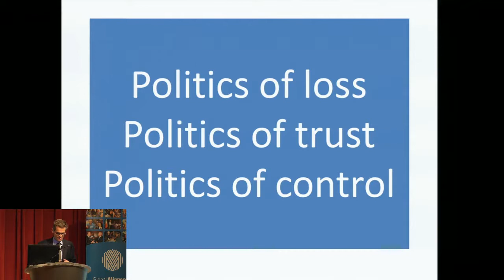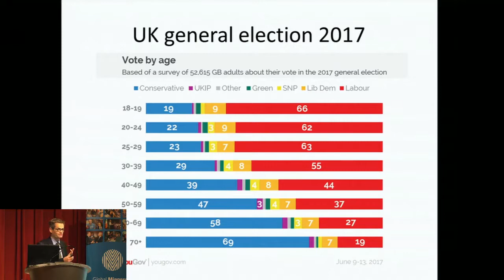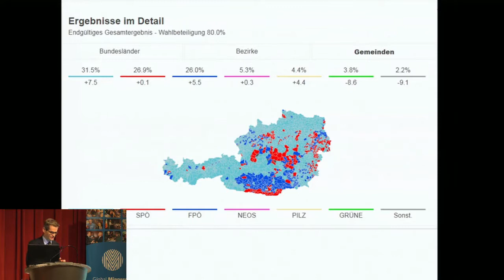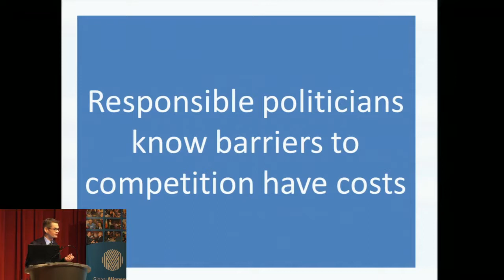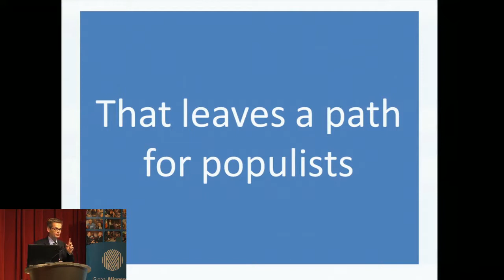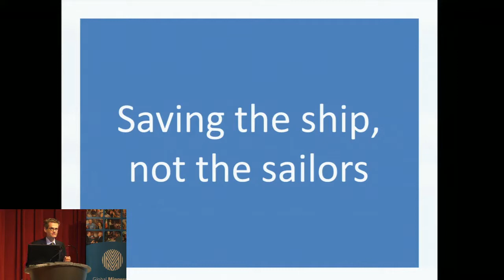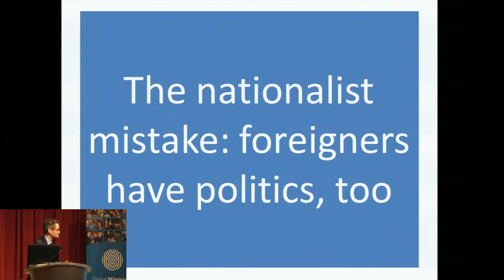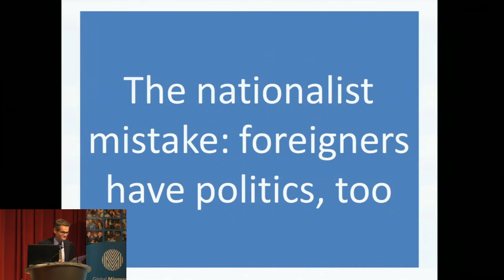David Rennie: Keynote Presentation: Brexit and Beyond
Keynote Presentation: Brexit and Beyond
David Rennie, Washington Bureau Chief, The Economist